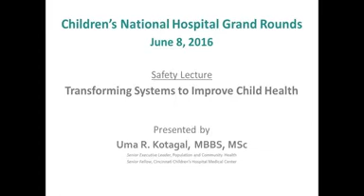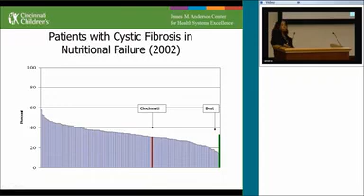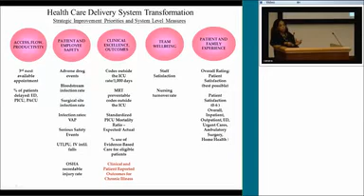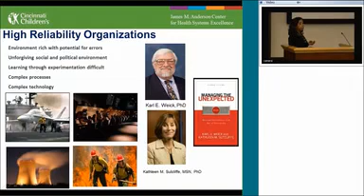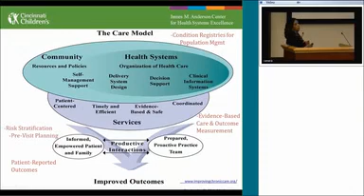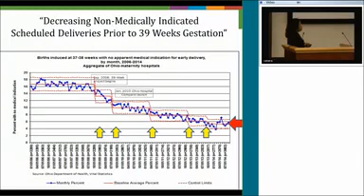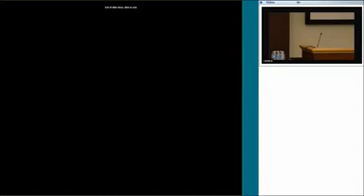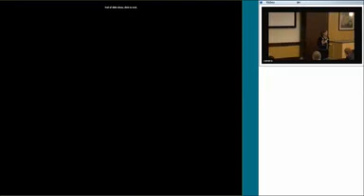Transforming Systems To Improve Child Health Kotagal 6 22 16 1